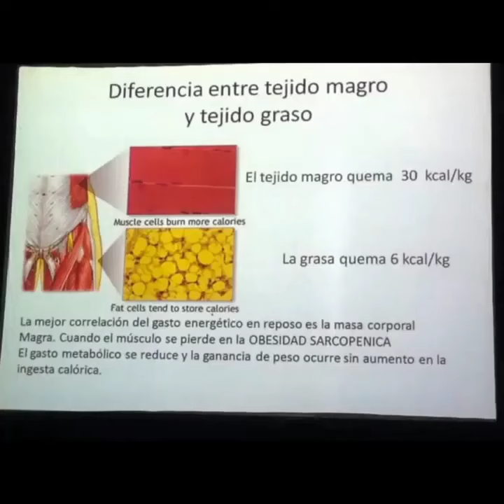herbalife ( publicidad )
si querés lucir con una buena figura y una buena salud no lo dudes herbalife es la solución
muy recomendable